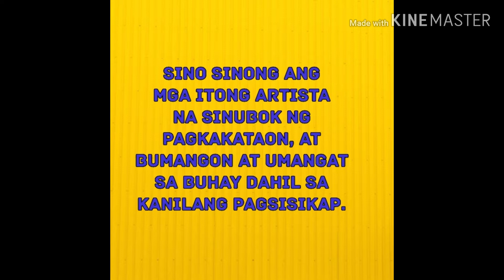Ito yong mga teens star ngayon, nadumaan sa hirap sa buhay bago nag ningning ang kanilang mga bituin